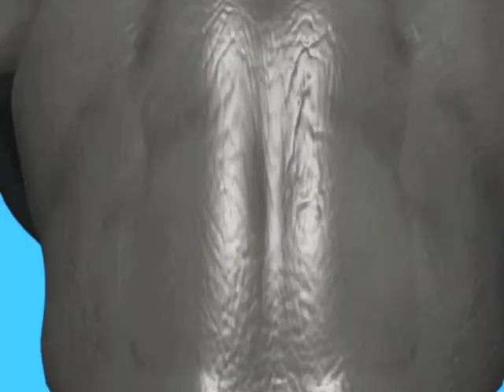Rocky Love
CS 32 Winter 2011 Final Animation, Dartmouth College.
Animated by Chase Klein using Autodesk Maya.
Soundtrack partially replaced to comply with copyright restrictions.